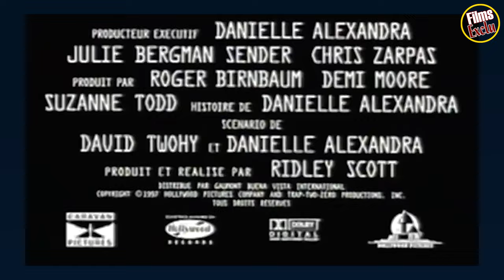💣 A ARMES ÉGALES Bande Annonce VF (1998)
Découvrez la bande annonce A ARMES ÉGALES
Résumé : Jordan O'Neil, lieutenant dans la section renseignement de la marine, aspire à gravir les échelons de la hiérarchie militaire et rêve d'être affectée dans une unité combattante. Seulement c'est une femme et le sexisme est de règle dans l'armée americaine. Grâce à l'appui interessé du senateur Lillian DeHaven, elle rejoint le corps d'élite des Seals pour y passer les tests d'incorporation. Plus que les marches forcées et les insultes, le combat qu'elle va devoir livrer contre la jalousie, les trahisons et les interêts politiques est un véritable défi.
Date de sortie 4 mars 1998 (2h 05min)
De Ridley Scott
Avec Demi Moore, Viggo Mortensen, Anne Bancroft plus
Genres Action, Drame
Nationalités Américain, Britannique

Suivez nous !